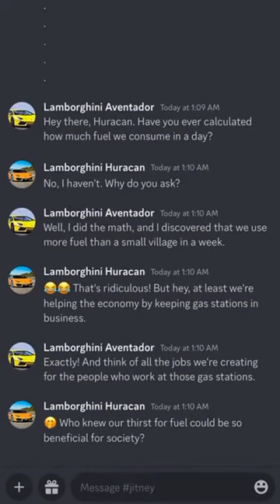Lamborghini aventador and huracan about their fuel consumption.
zehra gunes interview,
zehra gunes volleyball match,
zehra gunes volleyball,
asmr eating,
massage asmr,
asmr boyfriend,
asmr sounds,
asmr roleplay,
asmr no talking,
asmr girl,
food asmr,
gibi,
gibi asmr,
asmr tapping,
asmr slime,
unintentional asmr,
asmr whisper,
tingting asmr,
goodnight moon,
asmr jas,
twitch asmr,
ar,
ginger asmr,
how much did justin bieber sell his catalog for,
minecraft house,
100 days,
minecraft farm,
minecraft bedrock,
minecraft 1.19,
minecraft build,
minecraft tutorial,
minecraft mod,
minecraft aphmau,
minecraft survival,
100 days in minecraft,
minecraft song,
minecraft mods,
minecraft music,
minecraft hardcore,
mikey and jj minecraft,
minecraft server,
minecraft videos,
minecraft builds,
minecraft animation,
minecraft lego,
minecraft smp,
minecraft 1.20,
minecraft building,
minecraft songs,
how to,
bon iver sidney myer music bowl,
palm tree music festival brisbane,
st kilda music festival,
memo music hall,
yt to mp3,
does harry styles write his own music,
make your own kind of music,
music for a sushi restaurant lyrics,
meredith music festival,
palm tree music festival sydney,
quiet music for kids,
music for a sushi restaurant,
riverboats music festival,
palm tree music festival,
google music lab,
concentration music,
brunswick music festival,
music posters,
music festivals melbourne,
mindfulness music for kids,
music hq,
meditation music for sleep,
harry styles music,
classical music for studying,
sidney myer music bowl,
music video,
sleep music,
relaxing music,
country music,
music 2022,
music 2023,
meditation music,
dance music,
music videos,
new music,
sleeping music,
baby music,
instrumental music,
kids music,
calming music,
piano music,
background music,
my music,
classical music,
study music,
music lyrics,
calm music,
eritrean music,
jazz music,
bts run,
bts reaction,
bts dance,
bts songs,
on bts,
bts live,
jungkook,
dynamite,
dynamite bts,
bts jungkook,
bts butter,
blackpink,
butter,
bts performance,
bts jimin,
jimin,
bts music,
bts dance practice,
bts jin,
bts idol,
txt,
fire bts,
bts fire,
bts mv,
ariana grande songs,
die for you ariana grande,
ariana grande live,
ariana grande the weeknd,
rihanna,
save your tears ariana grande,
miley cyrus,
ariana grande reaction,
break free ariana grande,
one last time ariana grande,
wonka 2023,
wonka bar,
wonka 2023 trailer,
wonka candy,
wonka movie,
wonka bars strain,
wonka 2023 videos,
wonka candy company,
wonka bar edibles,
wonka chocolate factory,
willy wonka,
willy wonka and the chocolate factory,
willy wonka and the chocolate factory cast,
willy wonka 2005,
willy wonka johnny depp,
cast of wonka 2023,
willy wonka cast,
willy wonka cast 2005,
willy wonka characters,
timothee chalamet willy wonka,
shazam 2,
shazam movie,
shazam 2 cast,
shazam fury of the gods,
shazam vs black adam,
black adam vs shazam,
beat shazam,
cast of shazam 2019,
black adam shazam,
foxy shazam,
john wick 4 trailer,
john wick 4 cast,
john wick 4 release date,
john wick 4 and 5,
john wick 4 and 5 release date,
john wick 4 release date netflix,
john wick 4 plot,
john wick 4 full movie english,
john wick 4 trailer song,
keanu reeves john wick 4,
is there a john wick 4,
will there be a john wick 4,
is john wick 4 the last one,
elenco de john wick 4,
transformers rise of the beasts trailer,
transformers rise of the beasts cast,
transformers rise of the beasts release date,
transformers rise of the beasts characters,
transformers rise of the beasts download,
transformers rise of the beasts full movie,
transformers rise of the beasts toys,
transformers rise of the beasts mirage,
transformers rise of the beasts scourge,
cast of transformers rise of the beasts,
The Marvels,
Spider-Man: Across the Spider-Verse,
Meg 2: The Trench,
Ant-Man and the Wasp: Quantumania,
Wonka,
the marvels trailer,
Pathaan,
Kisi Ka Bhai Kisi Ki Jaan,
Adipurush,
Drishyam 2,
Shehzada,
Selfiee,
Tiger 3,
Mrs Chatterjee Vs Norway,
Mission Majnu,
RRR,
bhola trailer,
watch bholaa,
sam smith unholy,
sam smith,
unholy lyrics,
unholy tiktok song,